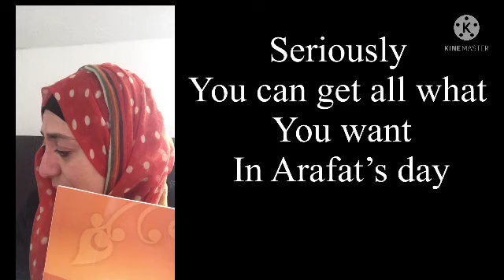The impossible is possible